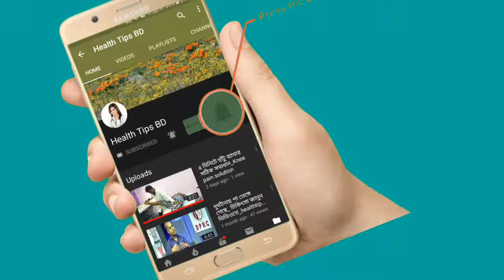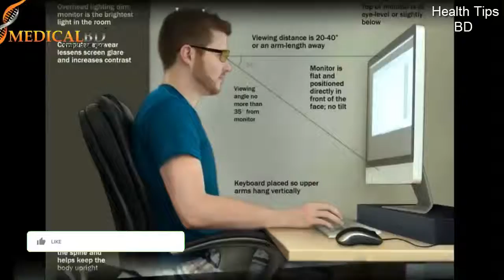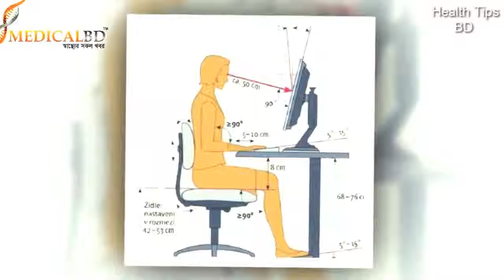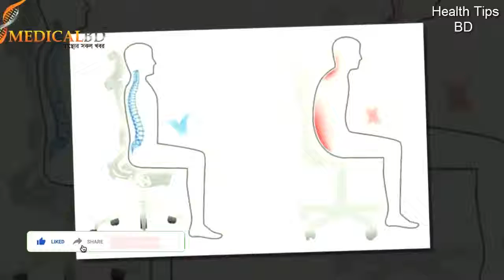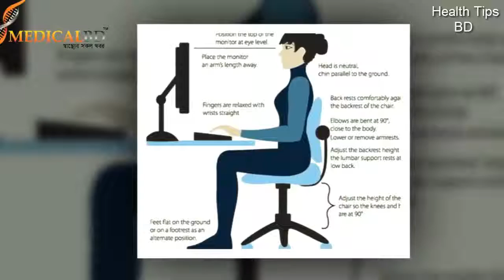কম্পিউটার ব্যবহারে নানাবিদ স্বাস্থ্য সমস্যা ও পরামর্শ_health tips bd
আমাদের লক্ষ্য দেশে এবং বিদেশে, সর্বস্তরের মানুষের কাছে চিকিৎসা সেবা পৌঁছে দেয়া।
আমাদের দেশের অধিকাংশ মানুষ দরিদ্র সীমার নীচে বাস করে।
 দরিদ্রতার কারণে তাদের রয়েছে পর্যাপ্ত চিকিৎসা ব্যবস্থার ঘাটতি।

keyword...